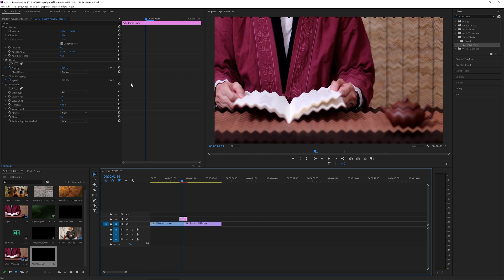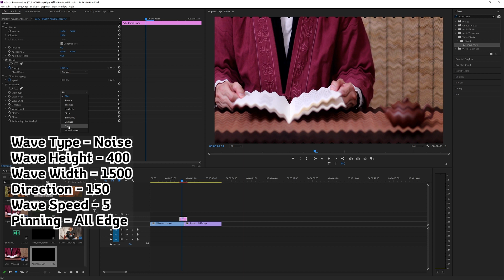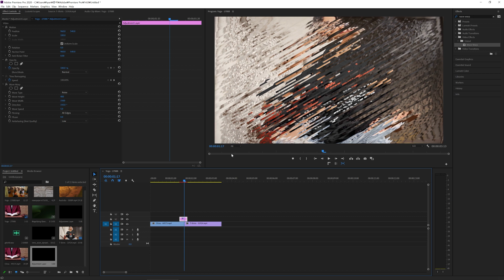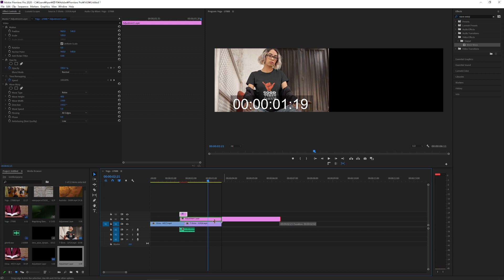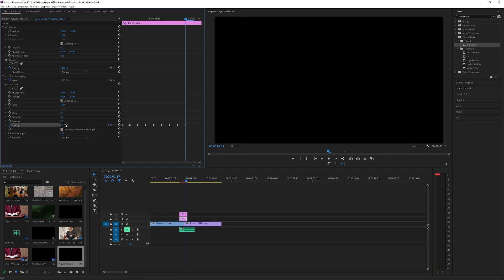프리미어 프로 CC 2020 초보 강좌 #138 글리치 전환 효과 (Glitch Transition)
프리미어 프로 CC 2020 초보 강좌
#138 글리치 전환 효과 (Glitch Transition)